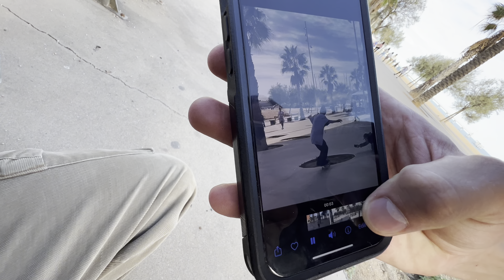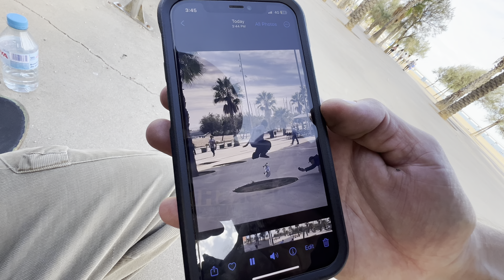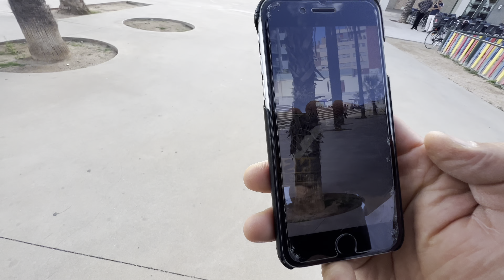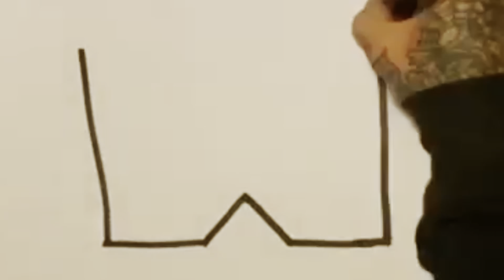Tom Penny and Flo Marfaing Spontaneous Freestyle in Badalona | Winkle Tv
Tom Penny and Flo Marfaing enjoy.